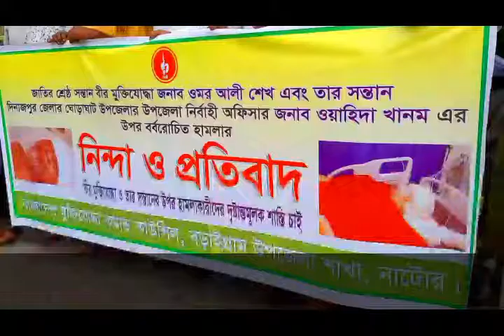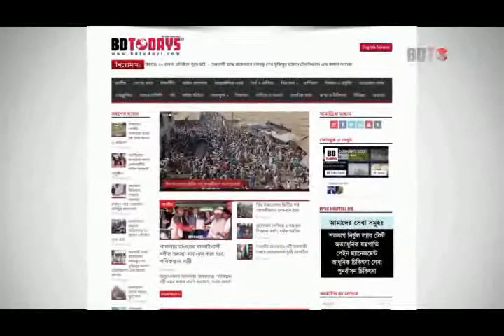ইউএনও’র উপর হামলার প্রতিবাদে বড়াইগ্রামে মানববন্ধন || UNO || Human chain in Baraigram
নাটোরের বড়াইগ্রামে মুক্তিযোদ্ধা ওমর আলী সেখ ও তার মেয়ে দিনাজপুর ঘোড়াঘাট উপজেলা নির্বাহি অফিসার ওয়াহিদা খানামের উপর বর্বরোচিত হামলার নিন্দা ও প্রতিবাদ জানিয়ে এক মানববন্ধন অনুষ্ঠিত হয়েছে।

সোমবার সকাল ১০ টায় বাংলাদেশ মুক্তিযোদ্ধা কমান্ড কাউন্সিল বড়াইগ্রাম উপজেলা শাখার উদ্যোগে উপজেলা পরিষদ সড়কে এ মানববন্ধন অনুষ্ঠিত হয়। মানববন্ধনে এই বর্বরোচিত ঘটনার তীব্র নিন্দা জানিয়ে হামলাকারীদের দ্রুত গ্রেপ্তার ও দৃষ্টান্তমূলক শাস্তির দাবি তুলে বক্তব্য রাখেন নবনিযুক্ত উপজেলা নির্বাহি অ